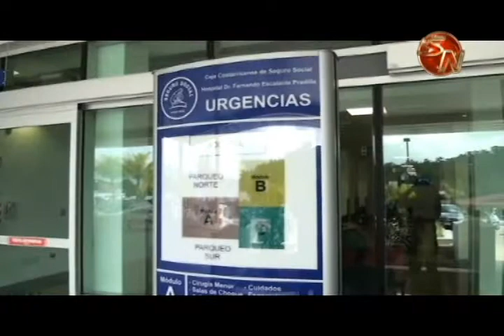Contratan médicos para la atención de emergencias menores en urgencias del HEP